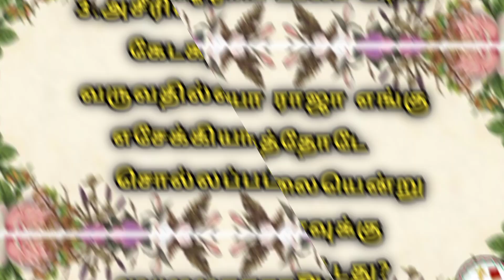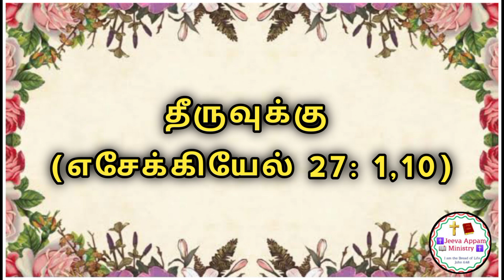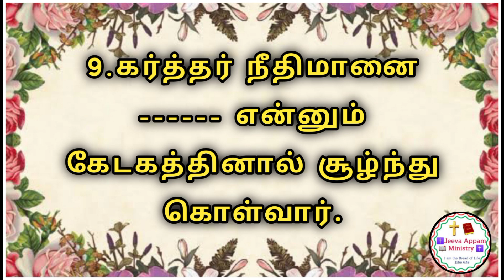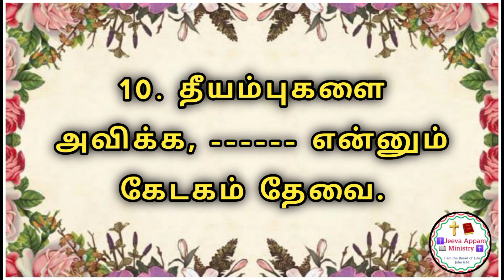பரிசுத்த வேதாகம📖 வினாப் போட்டி✍️ | தலைப்பு : கேடகம்🛡️ | WEEKEND SPECIAL👌| TAMIL BIBLE QUIZ🗣️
தலைப்பு: கேடகம்

பரிசுத்த வேதாகம கேள்வி பதில்களை பாருங்கள், பகிருங்கள்...
உங்கள் ஆன்மீக வாழ்வின் வளர்ச்சிக்காகவும், சுவிசேஷ குறிப்புகளுக்காகவும் பயன்படுத்திக் கொள்ளுங்கள்..

ஒரு வருடத்தில் வேதாகமம் முழுவதும் கேள்வி பதில்கள் மூலமாக படிக்க வேண்டுமா?
ஆன்மீக வளர்ச்சிக்கான வேதாகம போட்டிகளில் கலந்து கொள்ள வேண்டுமா?
(Bible Quiz, speech, singing, kavithai, story telling competitions)